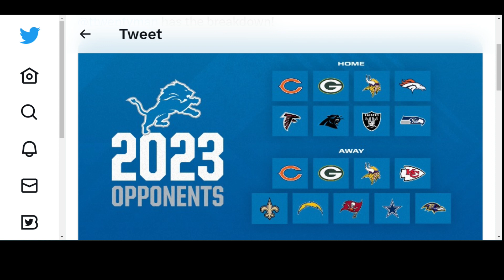How Many PRIMETIME games will the Detroit Lions have in 2023?